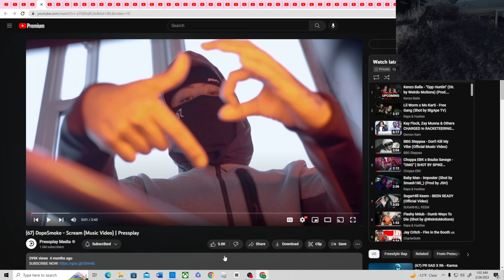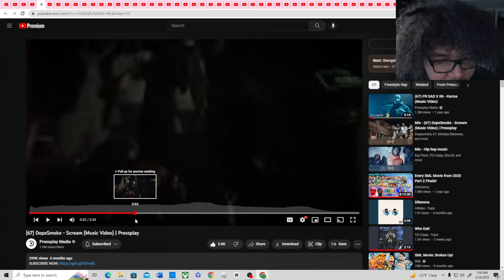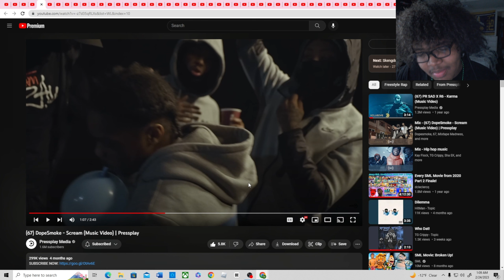(67) DopeSmoke - Scream (Music Video) | Pressplay(Reaction)